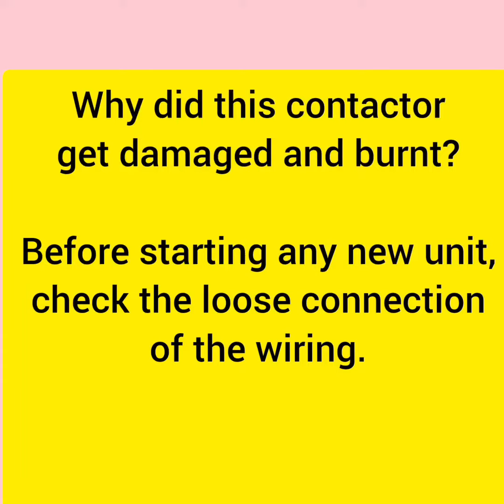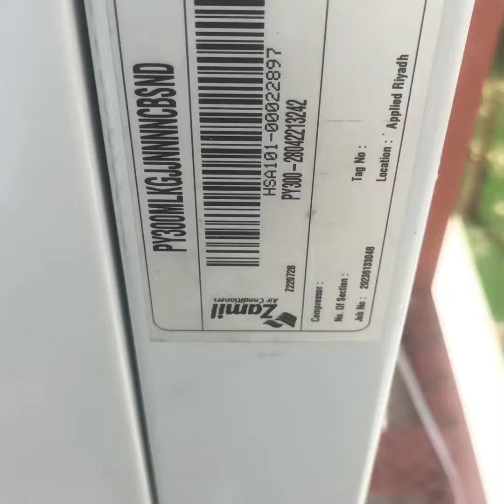why did this contactor get damaged contactor loose wiring burn 🔥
in this video explained
why did this  contactor
get damaged and burnt?

इस वीडियो में समझाया गया है
यह कॉन्टैक्टर क्यों क्षतिग्रस्त और जल गया?

jbL4GYUjI
ttps://youtu.be/U2cJAEcmkhw
ttps://youtu.be/w1RXnoPsIDs

And so if anyone has any questions about
refrigeration and air conditioning you can ask,
and a very simple answer and very simple troubleshooting tips will be given,

technical, ⚡ electrical, electronic, Chiller, HVAC, Package Unit, free stand unit,air con, CAC, split unit, windo AC, refrigerator, waching machine, plumbing, and house Electrical repairing and caring tips and learning tips, So if anyone needs to 📚📚knowledge📚 about the refrigeration and air conditioning so you can subscribe, likes, dislikes, and comments please

Keep loving🙏

दोस्तों मेरे YouTube चैनल में आपका स्वागत है ZAMIL एयर कंडीशनर तकनीशियन यह चैनल AC ka समस्या  के लिए  उपयोगी सुझाव देगा jaise चिलर, एचवीएसी, पैकेज यूनिट, aur किसी को रेफ्रिजरेशन और एयर कंडीशनिंग के बारे में जानकारी चाहिए तो आप सब्सक्राइब कर सकते हैं Aur अगर किसी का एयर कंडीशनिंग के बारे में कोई सवाल है तो आप पूछ सकते हैं यह चैनल एयर कंडीशनर के बारे में उपयोगी aur बहुत ही सरल उत्तर दी  जाएंगी aur  बहुत ही सरल जानकारी टिप्स देगा
👌         🤡  YES